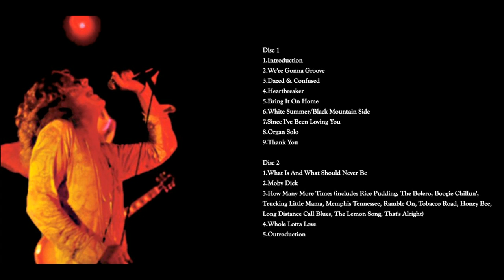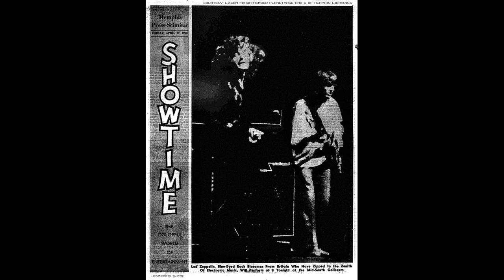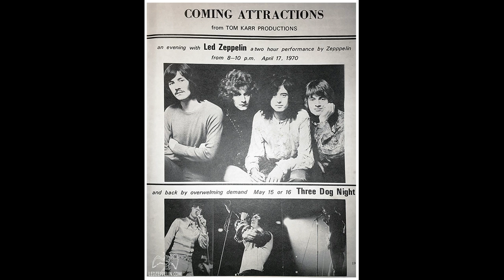We're Gonna Groove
Led Zeppelin: April 17, 1970 - Mid-South Coliseum, Memphis, TN, USA ...

SETLIST:
* Dazed and Confused
* Heartbreaker
* Organ Solo ~ Thank You
* What Is And What Should Never Be
* Moby Dick
* How Many More Times (medley incl. Boogie Chillen', Bottle Up 'n Go, Memphis Tennessee, For What It's Worth, Ramble On, Tobacco Road, Long Distance Call, Honey Bee / "Lemon Song", That's Alright Mama)